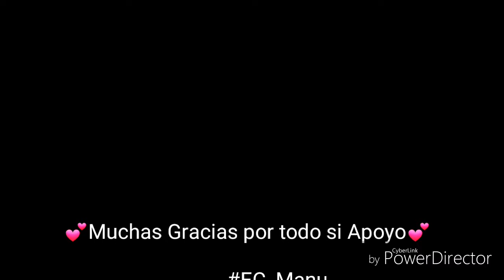EC-Manu Cover Dance mix EXO casi completo XD